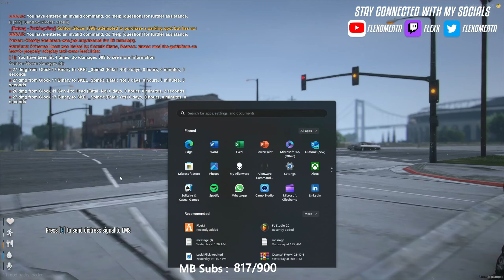THF On Demon Time Part 1 | WCRP | GTA RP | Windy City Rp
𝐄𝐝𝐢𝐭𝐨𝐫
me